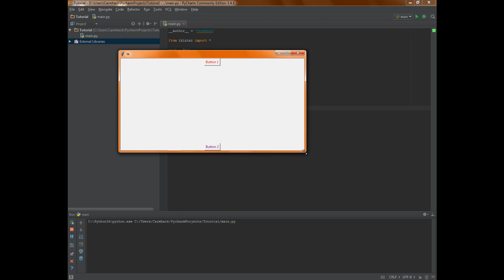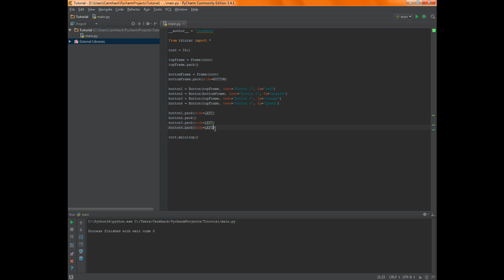Python (3.4) 24 - Creare una GUI con Tkinter (2)